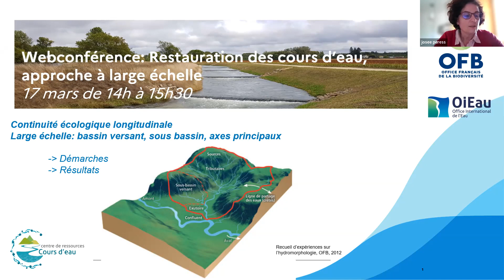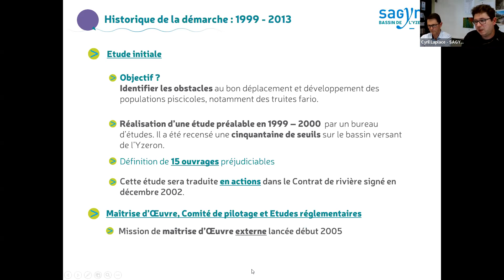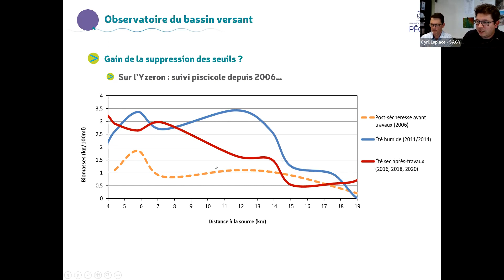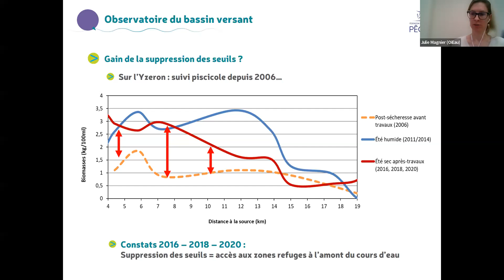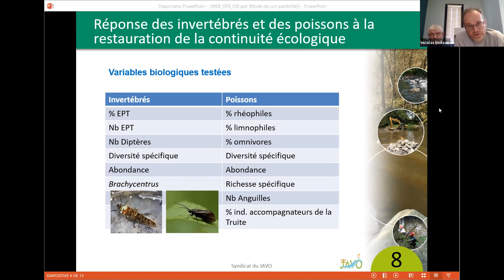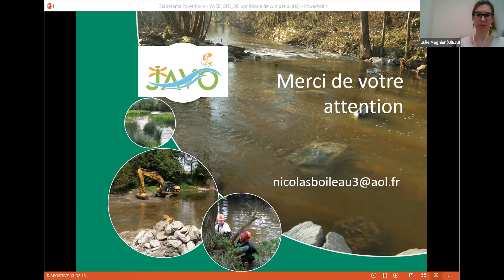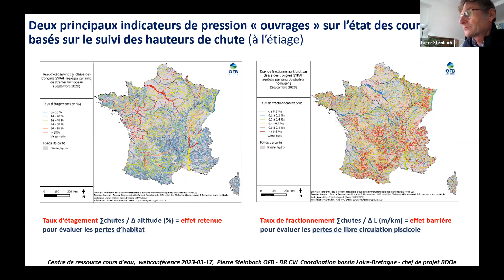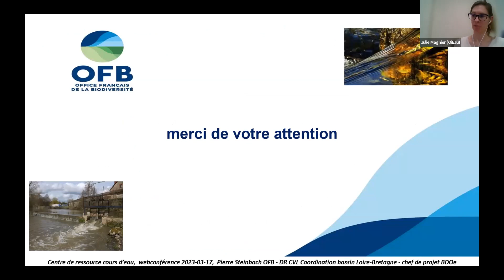Webconf OFB - Restauration des cours d'eau : approches à large échelle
00:00 Introduction
01:56 Présentation du CdR Cours d'eau, Josée Peress (OFB)
,05:56 Le cas de l'Yzeron (69), François Pastré et Cyril Laplace (SAGYRC)
41:45 Le cas du Vicoin (53), Louis Michel et Nicolas Boileau (JAVO)
01:09:00 Vue d'ensemble du bassin de la Loire, Pierre Steinbach (OFB CVL)

Une conférence organisée le 17 mars 2023 par le Centre de ressources Cours d'eau de l'OFB, avec le soutien technique de l'OiEau.